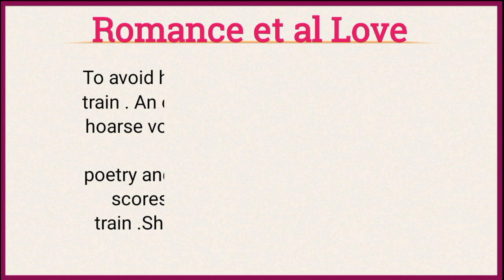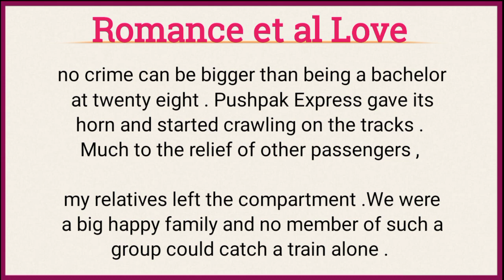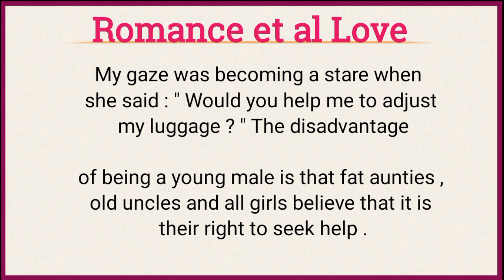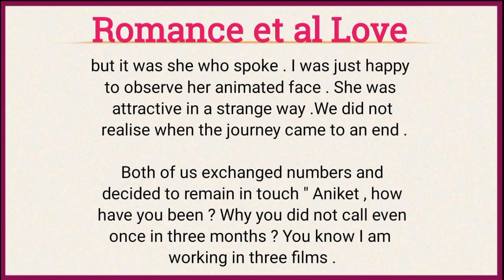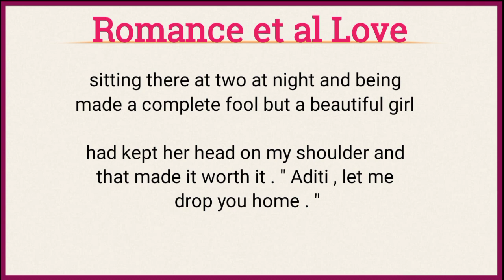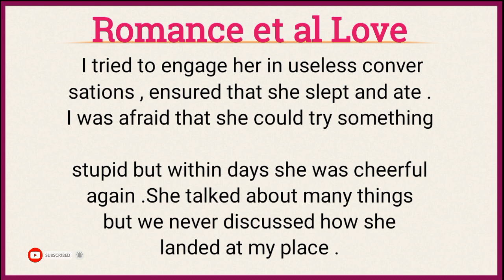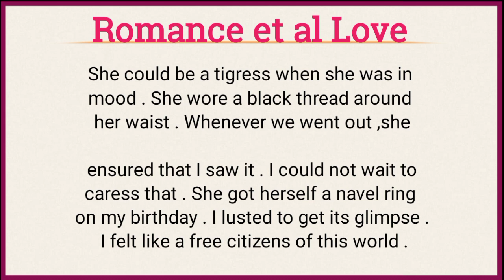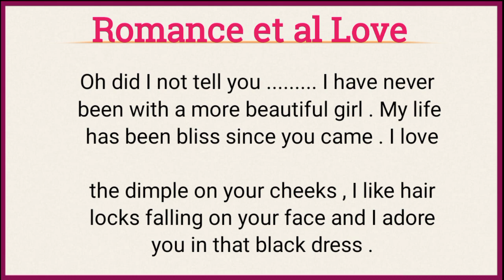A very interesting love 💕 story | Learn English Through story | English Listening Practice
LearnEnglishTharough Story

EnglishLove Story

English Story
english story

Romantic Love Story In English
love story
stories in english
english story
learn english
story in english
my true love story english full movie
learn english through story
cute romantic love story
romantic movie
love is blind english story
english short stories
how to sound romantic in english
romantic expressions in english
english couple love story video
romantic movies
indian english short movie